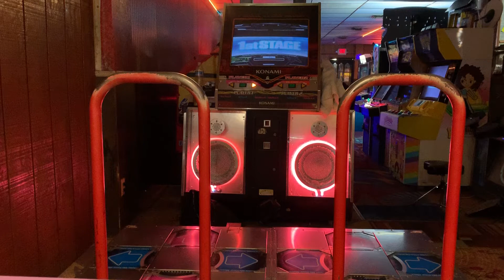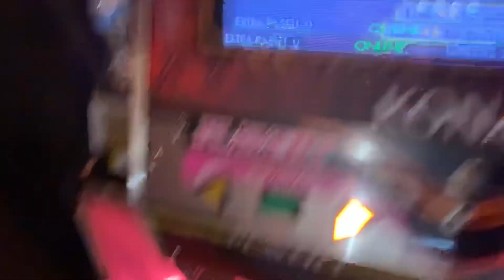[DDR A] Silver Dream Expert 15 859k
Still hurts as ever.